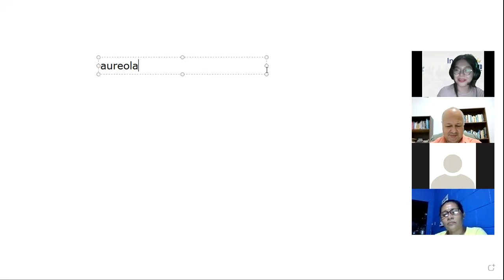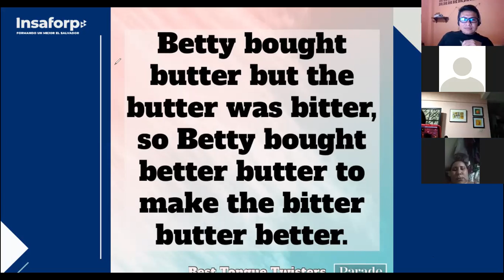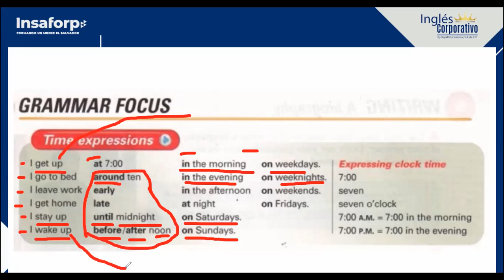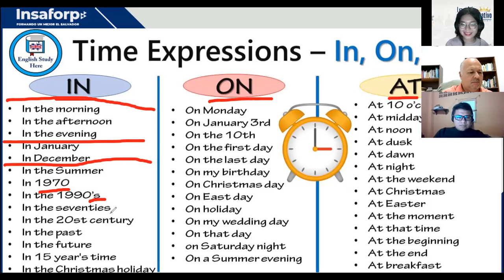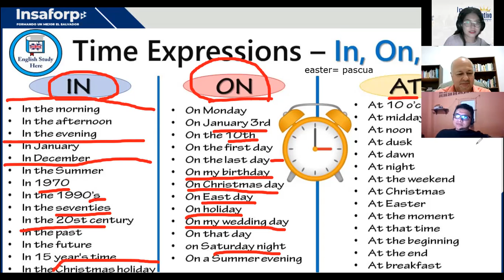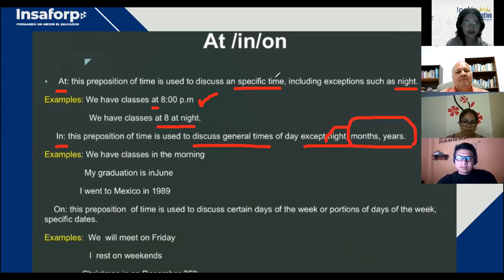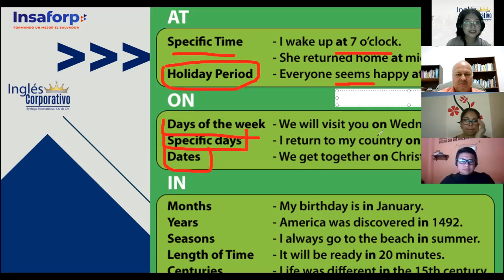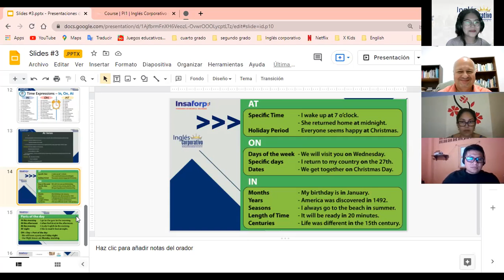Ingles Corporativo- 2.8 Time expressions (Class #7) 9PM